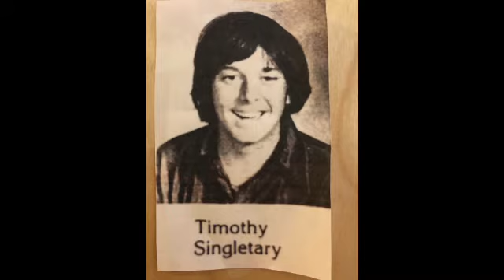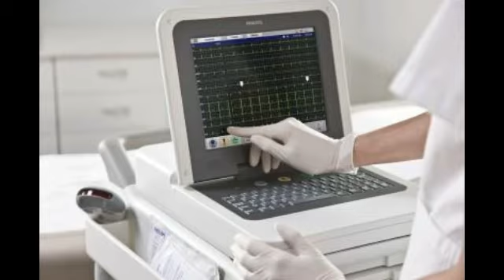Jill Go Fund Me Video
Jill Patrick needs our help.  On May 25, 2018, she received a call in Atlanta that her brother, Tim, was near death in a Seattle.  Jill flew to be at his side.  Tim has suffered all his life with schizophrenia and bipolar disorder.  He came through the heart attack and was discharged.  However, he also suffers from insulin-dependent diabetes, a gastrointestinal disorder, and pancreatitis.  He spent hours vomiting.  Jill could not leave him.  During this stressful time, she suffered a silent heart attack - something she would not discover until she returned home, thirteen days later.  The flights, hotel room, food, and transportation have put her in a deep financial hole.  Now, her medical bills are mounting as she goes through testing for her heart.  Please visit Jill Patrick's Go Fund Me Page and donate anything you can.  Your help would be very much appreciated.